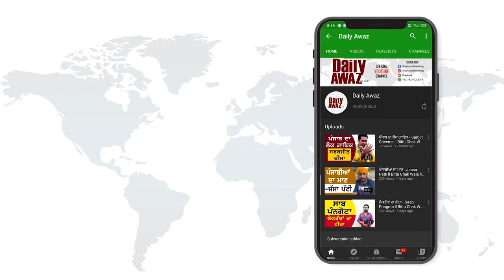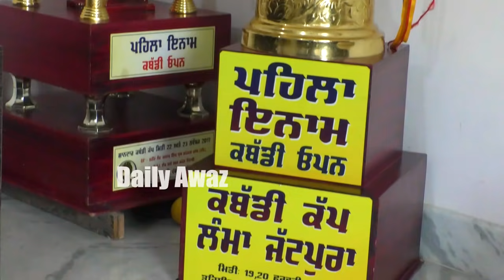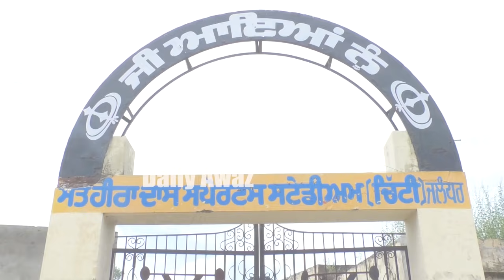Mangi Bagga ਨੇ ਇਉਂ ਚੰਡਿਆ ਇਹ ਹੀਰਾ Jagga Chitti ਵਾਲਾ ll Bittu Chak Wala ll Gal Tuhadi (08)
ਚਿੱਟੀ ਵਾਲੇ ਜੱਗੇ ਦੀ ਅਸਲ ਜਿੰਦਗੀ ਆਈ ਸਾਹਮਣੇ